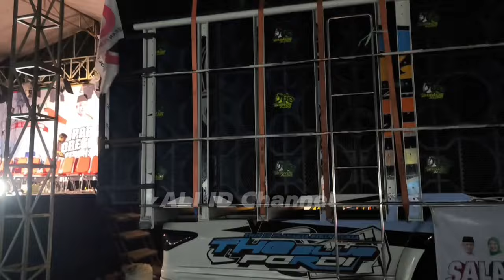Jarak jauh Dj Pong Pong 112 Subwoofer Carreta Team Sotok Genk menggelegar..Malang Loss Sound Horeg